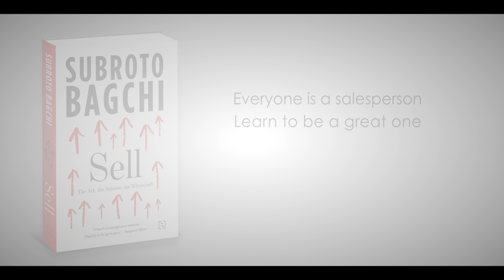Subroto Bagchi: In sales, it's important to enjoy interacting with people.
In the business of sales, salespeople must be able to enjoy the company of people and that enjoyment is about authenticity. Bringing your authentic self to your work will help you enjoy interacting with people. Learn more about why being a people's person helps in sales in Subroto Bagchi's new book Sell